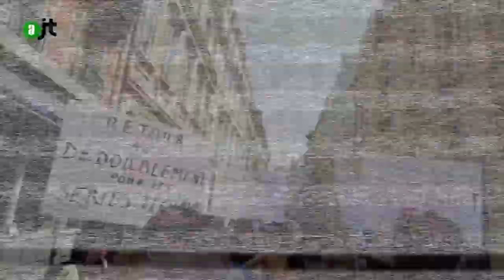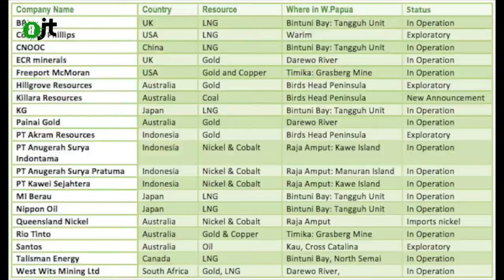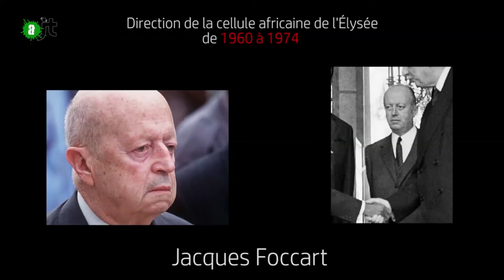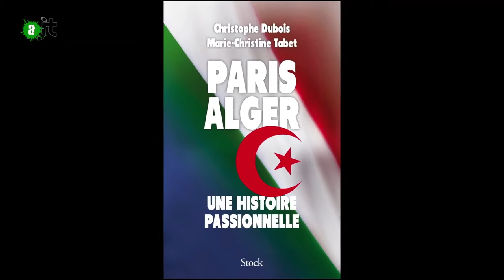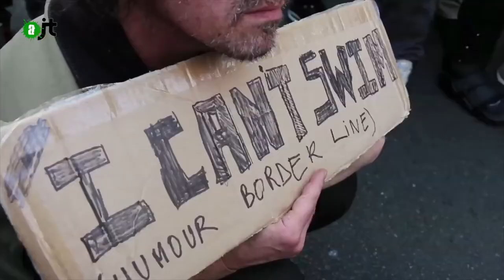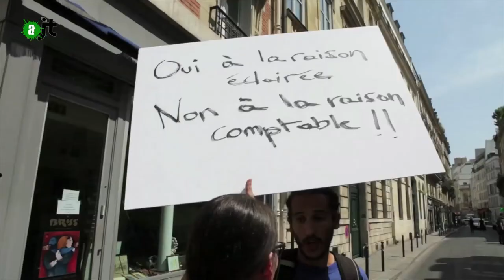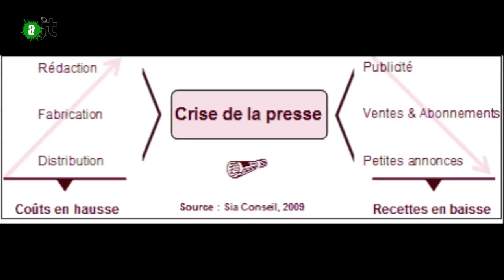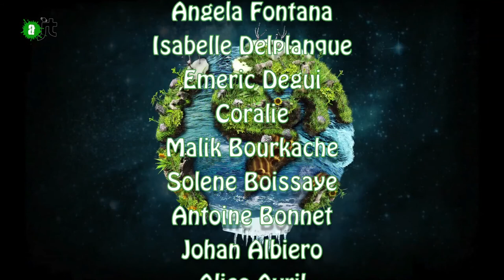Alter JT 20/07/15: Papouasie, Cellule Africaine, BMA, Migrants, Philosophie, Presse - 61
Au sommaire de votre AlterJT :

Génocide en Papouasie (1:13)
Cellule africaine de l'Elysée (5:57)
Les biens mal acquis (7:44)
Les migrants à Paris (10:38)
Philosophie (12:47)
Où va la presse (16:20)